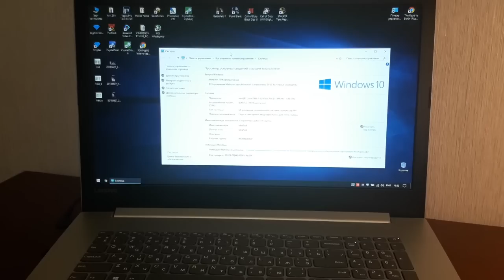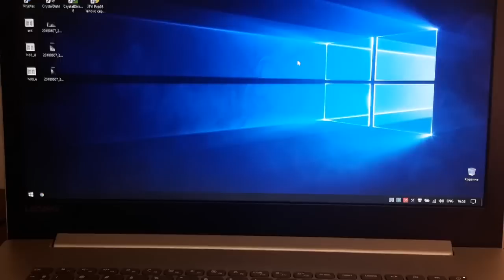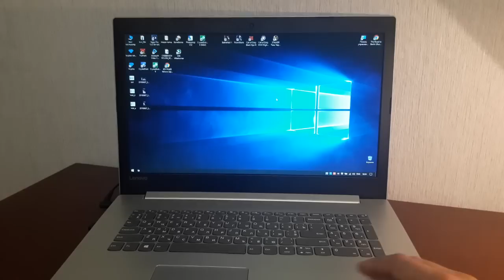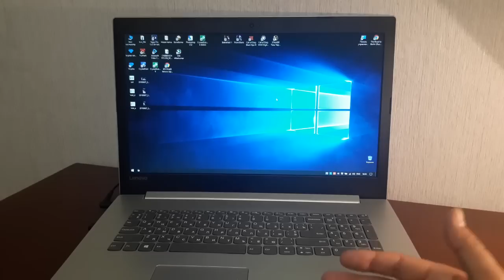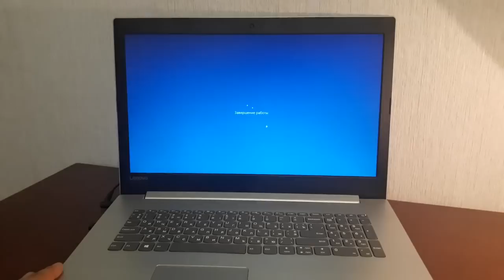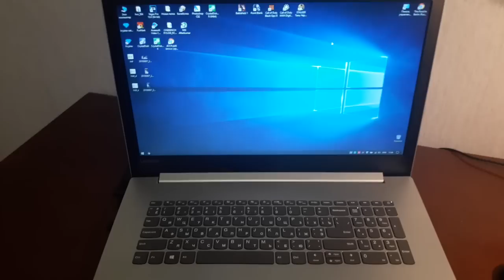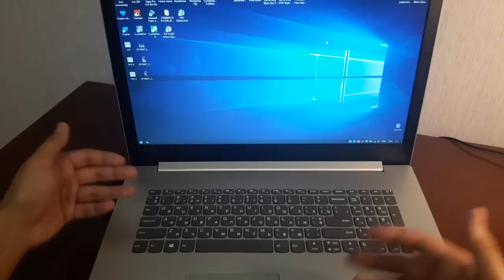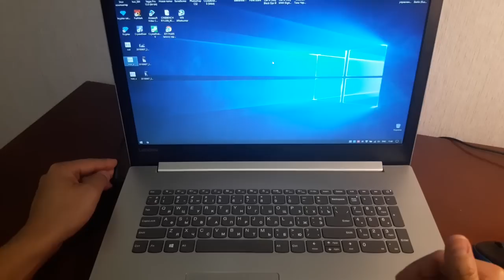SSD m2 вместо HDD в ноутбуке Lenovo IdeaPad 320-17ikb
Установка SSD накопителя в ноутбук Lenovo IdeaPad 320-17 lkb (81BJ005JRA). В данном случае - установка SSD типа m.2 через переходники в родную заглушку CD привода.
Ниже ссылки на переходники:
Переходник для m.2 SSD можно найти по названию m.2 NGFF, например такой или любой другой, они ничем не отличаются, только размерами.
Ссылки на авито или олх не выкладываю, потому как они через месяц будут битые.
SSD у меня используется Trancend 120Gb  TS120GMTS420S
Можно не заморачиваться и просто установить оптибей, но будет не красиво, так как с родной заглушки не снимается декоративная насадка.